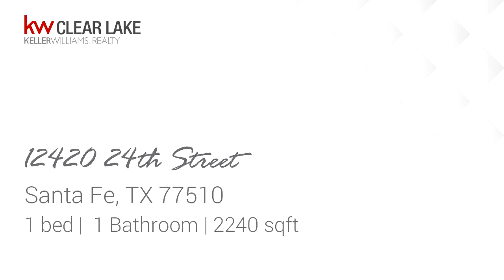Residential for sale - 12420 24th Street, Santa Fe, TX 77510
Completely Remodeled One Bedroom unit inside Triplex in Santa Fe!  All new flooring, fixtures, appliances, and paint. Ceiling fans throughout. Stackable washer & dryer included. Convenient location with quick access to Highway 6 and FM 646. Close to schools, grocery, and restaurants. Call & Schedule a showing today!

Bedrooms: 1
Bathrooms: 1
Square Feet: 2240
Price: $950

10/20/2019 07:49:03 pm

Last modified: